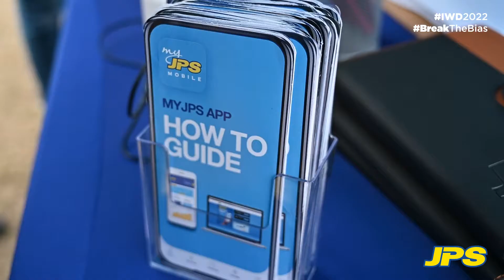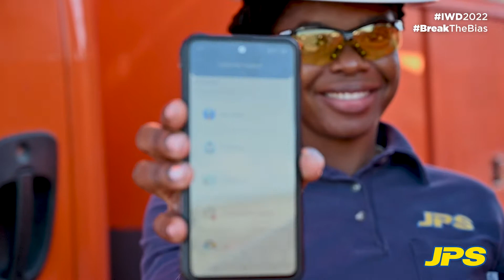International Women's Day Feature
Project Overview: (2022) In honour of the Women's Day theme BreakTheBias, we went searching for five amazing MyJPS Mobile App women who are breaking the bias by following their dreams.

Client: JPS Mobile App
Shot and edited by Superb Digital Productions.